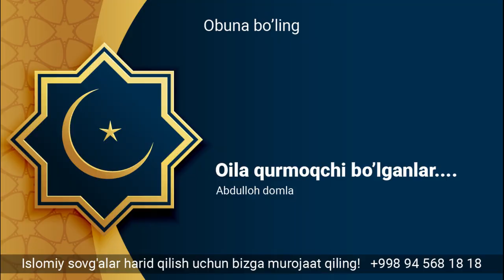Oila qurishdan oldin eshiting - Abdulloh domla | Оила қуришдан олдин эшитинг - Абдуллоҳ домла